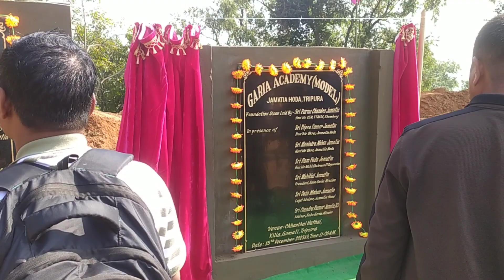Baba garia Maadho sonajak mani ❤️